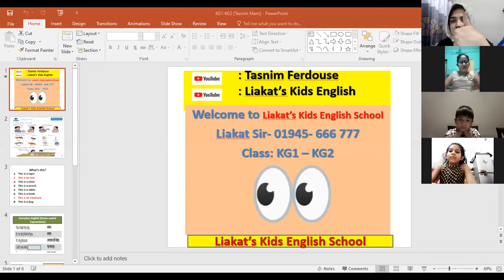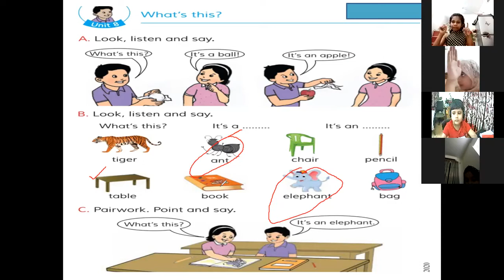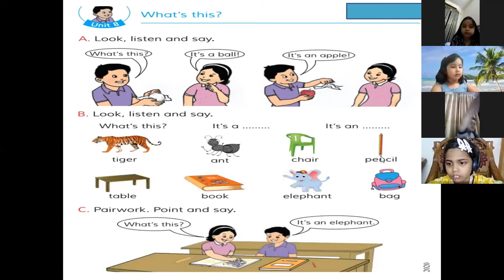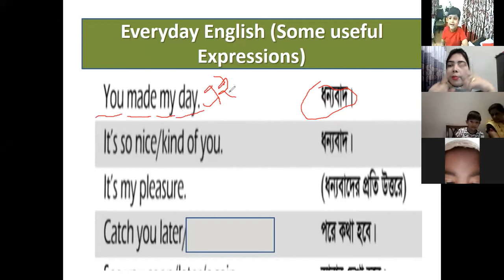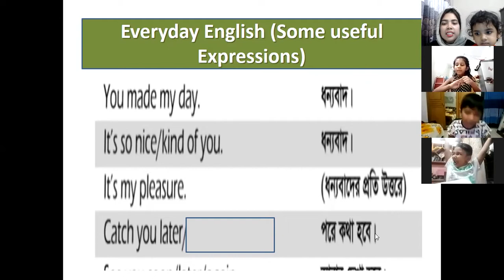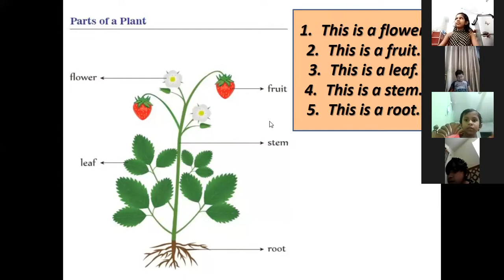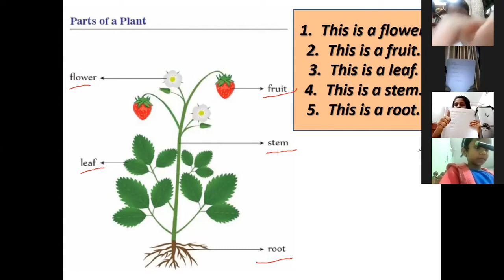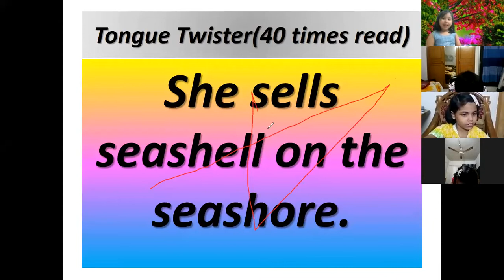Kids Spoken English (KG 1 - KG 2, Batch: 01,02.12.2021)TasnimFerdouse